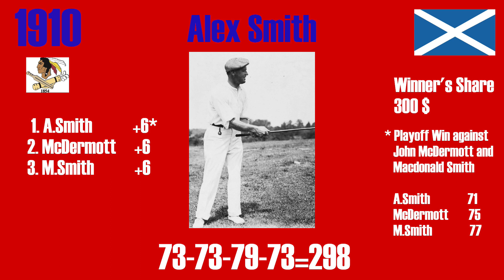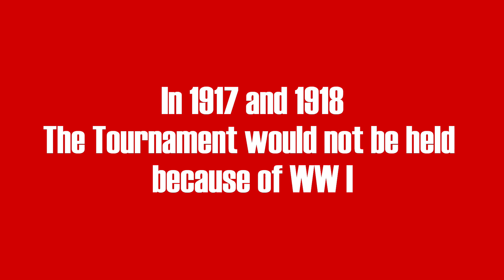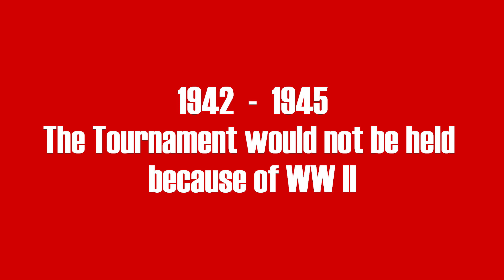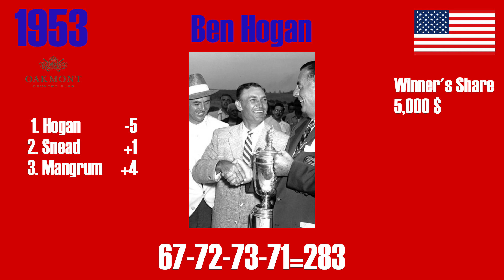US Open Championship | Every Winner ( 1895 - 2022 )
In This Video I'll show you every Winner of the  Golf US Open Championship.
From Anderson to Jones over Hogan and Nicklaus to Tiger Woods and many other great Champions.

Triumph of the Spirit (U.S. Open Theme) by Brian Tyler